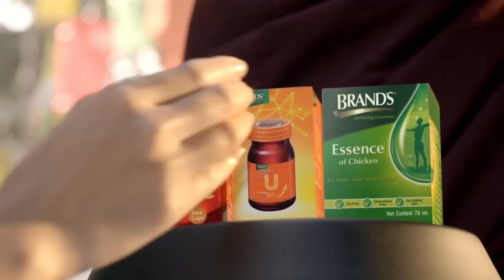ခ်စ္သူသက္တမ္း ၈ႏွစ္နဲ႔ ၉လမွာ ေစ့စပ္ခဲ့တယ္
x“က်ေနာ္တို႔ အႏုပညာအသိုင္းအဝိုင္းက ဆရာသမားေတြကလည္း တရားဝင္အသိအမွတ္ျပဳတဲ့ေန႔ေလးပါ။ က်ေနာ္တို႔ ေရွ႕ဆက္ေလွ်ာက္ရမယ့္ အနာဂတ္ခရီးလမ္းရဲ႕ ပထမဆံုးမွတ္တိုင္ေလးတစ္ခုပါ။”